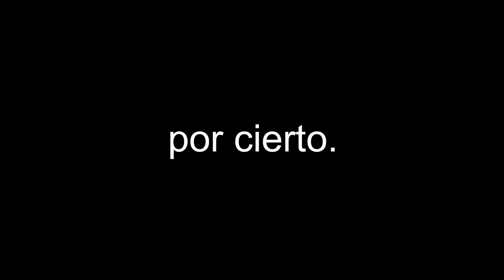Sobreviviendo 30 Días En Una Isla Desierta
Día 1 sobreviviendo en una isla desierta